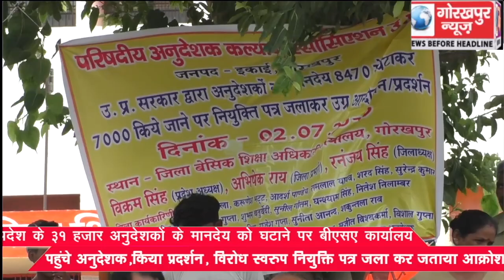प्रदेश के 31 हजार अनुदेशकों के मानदेय को घटाने पर बीएसए कार्यालय पहुंचे अनुदेशक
प्रदेश के 31 हजार अनुदेशकों के मानदेय को घटाने पर बीएसए कार्यालय पहुंचे अनुदेशक,किया प्रदर्षन, विरोध स्वरुप नियुक्ति पत्र जला कर जताया आक्रोश